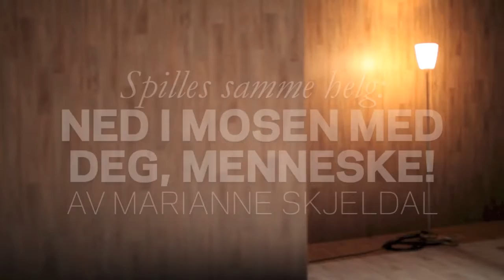Hus forbi - av Eivind Seljeseth spilles på Dansens Hus 30. mai-2. juni 2013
Verden består stort sett av mennesker jeg ikke kommer til å møte.
Leiligheter jeg ikke besøker, bøker jeg aldri leser, fjelltopper jeg ikke
bestiger og begivenheter som går meg hus forbi.

Potensielle hendelser ligger som et bakteppe for faktiske hendelser.
Mengder av informasjon og opplevelser jeg kunne ha fått med meg,
men som jeg på grunn av tid, interesse og uvitenhet velger bort.

Jeg går glipp av nesten alt.

Koreograf og danser Eivind Seljeseth er utdannet fra masterstudiet i koreografi ved Kunsthøgskolen i Oslo og Skolen for Samtidsdans. Han ble uteksaminert fra KHiO med avgangsforestillingen «Evergreen» som ble vist på Dansens Hus i april 2012.

Eivind jobber i nært samarbeid med prosjektets andre involverte. «Hus forbi» er Eivind Seljeseths første helaftens forestilling.

«Hus forbi» har urpremiere på Dansens Hus.

Koreograf: Eivind Seljeseth
Av og med: Iselin Borgan, Ingrid Haakstad,
Janne-Camilla Lyster, Eivind Seljeseth og Matias Rønningen
Lysdesigner: Chrisander Brun
Kostymedesigner: Camilla Bruerberg
Illustrasjon: Olof Svenblad  etter foto av Emily Cross.
Øvrig foto: Chrisander Brun
Komponist: Jan Erik Mikalsen
Lyddesigner:  Erik Hedin
Teknisk avvikling: Martin Myrvold
Produsent: Jorunn Kjersem Hildre /Produsentbyrået
Urpremiere

Støttet av Kulturrådet, Fond for lyd og bilde og Fond for utøvende kunstnere

Eivind Seljeseth sin hjemmeside

Kan kjøpes som pakke med forestillingen til Abrahamsen/Skjeldal